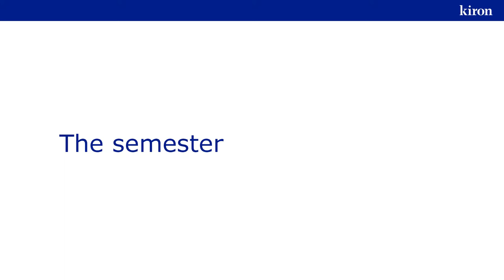The semester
In this video, you will learn more about the rhythm of studying at Kiron.